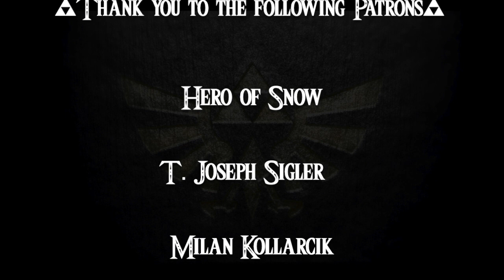Majora's Mask- a novelisation by FakeJake93- Chapter 33: Illusions in the Ice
Here is Chapter 33 of Majora's Mask by FakeJake93- Illusions in the Ice.

Cast Credits Author______ FakeJake93

Co-Director _______ TerribleTerry

CaroCabaConiVO _______ Link

Thank you to the following Patrons for supporting this podcast and my channel DragonRand100 audiobooks on YouTube:

Joseph Sigler

Millan Kollarcik

Preston Dohrer

SFC_Forever

Simon Baars

CassieO

Elena, K.

Ana

 Becky, R.

Music Credits

Terrible Fate by Theophany

Wraithmarsh from Fable 3 by Russel Shaw

Middle Boss Battle by The Noble Demon

Zelda’s Lullaby by R3 Music Box

Light & Shadow (Twilight Princess)